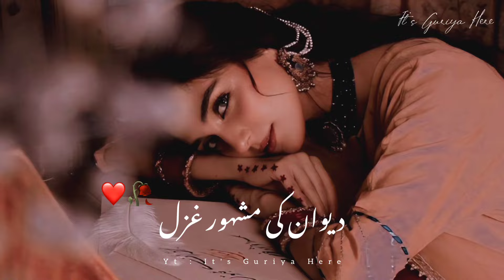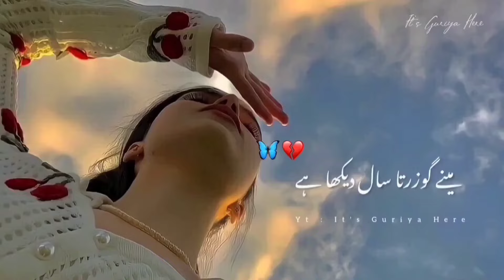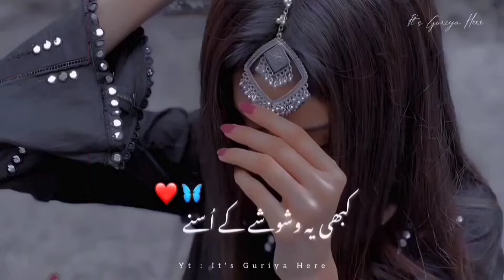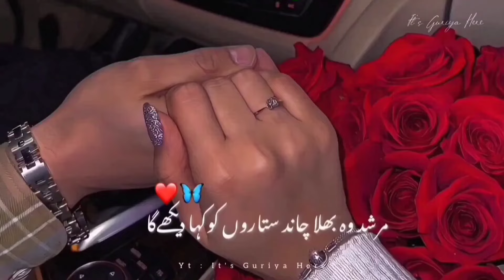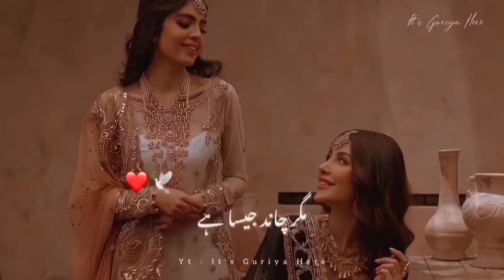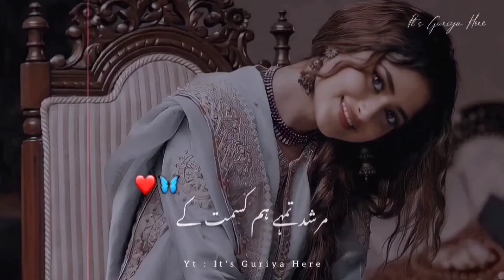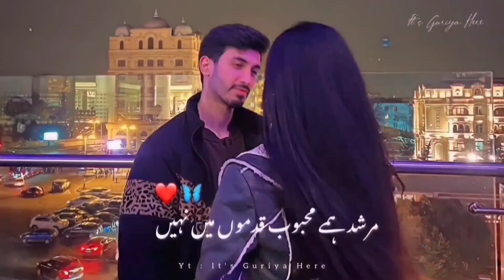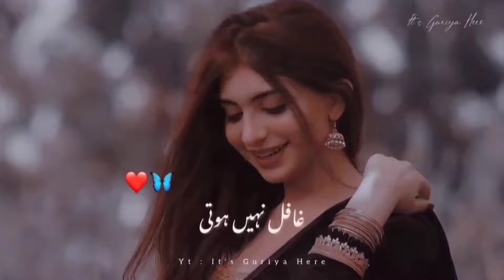Wo Farishte Likhte Rahe Bura Hamara 💔🥀 | It's Guriya Here